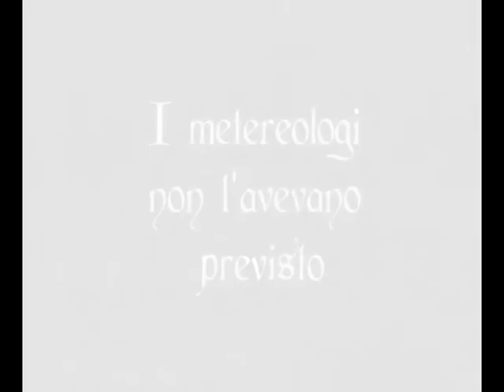*Trailer* Mrs storm contro i metereologi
Pochi capiranno questo trailer, ma li signorina Mrs Storm,  davvero in grado di cambiare il tempo o__o

Un capolavoro u__u
Meteorologi tremate!!!